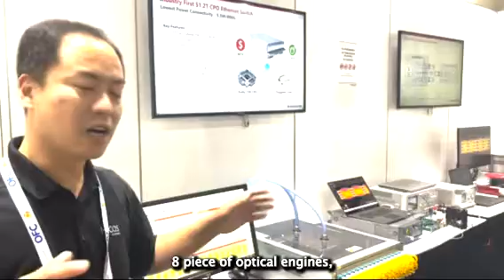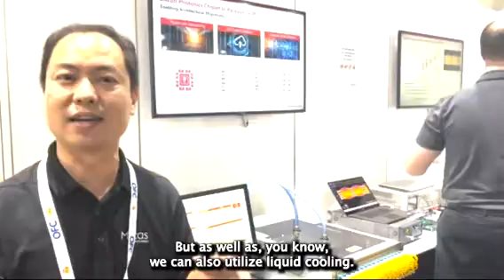Micas Networks 51.2T CPO Switch with Broadcom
Kevin Yao of Micas Networks introduces the co-developed Broadcom 51.2T CPO Switch at OFC 2024